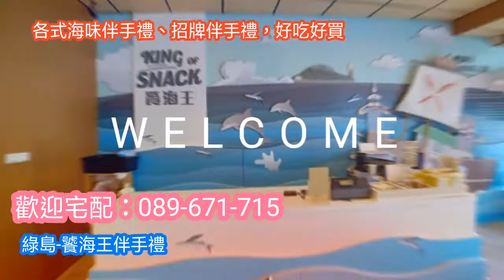綠島美食-饕海王綠島特產文化館/跟著愛莉玩樂趣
火燒餅、海草小麻糬、饕海丸、干貝XO醬